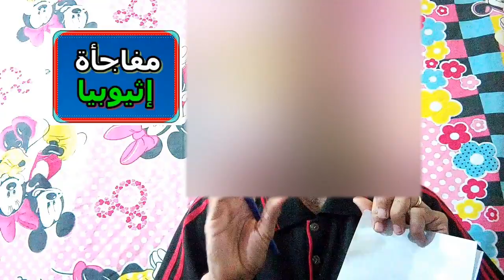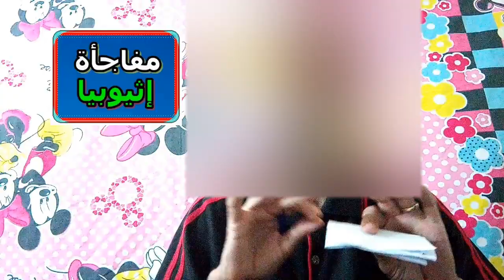مفاجأة صادمة تكشفها إثيوبيا بخصوص سد النهضة اليكم التفاصيل الكاملة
توالت صدمات إثيوبيا خلال الايام الماضية فكانت اول صدمة عندما نشرت شركة سالينى
الايطالية صور حصرية من سد النهضة ودعت الرئيس الامريكى لافتتاحة فى 2020
ثانى صدمة كانت بعدها بثلاثة ايام عندما اعلن  رئيس جهاز التفتيش الفني عن اكتمال
مشروع بناء سد السرج احد مشاريع سد النهضة